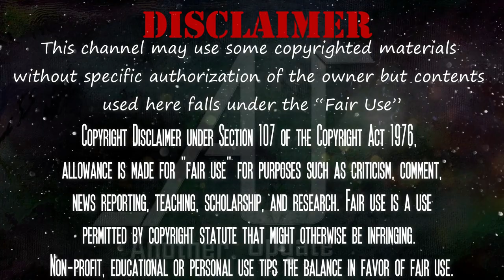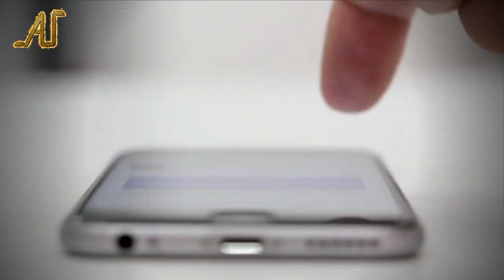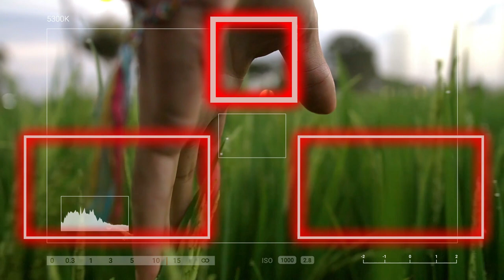১০টি অসাধারন তথ্য | 10 Amazing Random Facts | EP 7 | Another Update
10 Amazing Random Facts. From this Video You Can Know Some Excellent Unknown Facts.